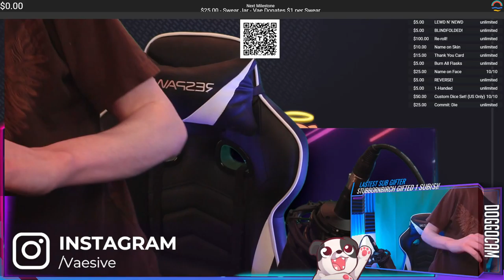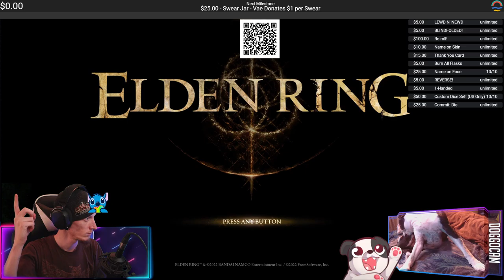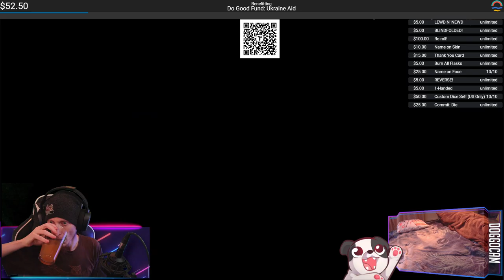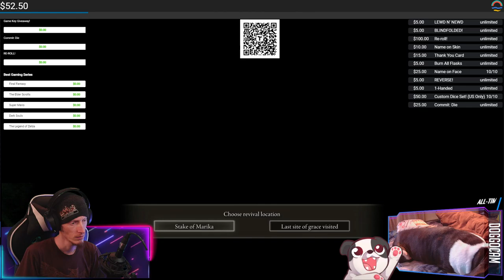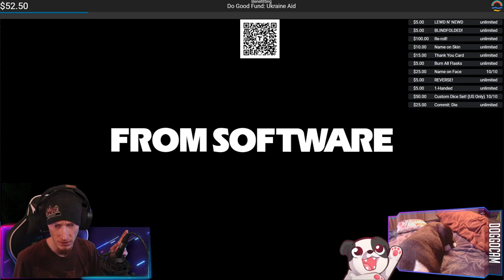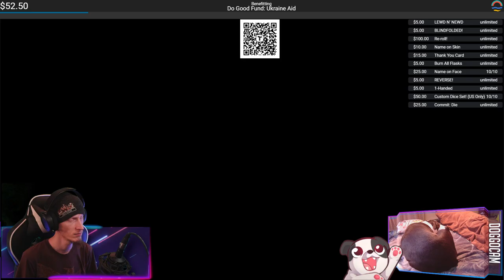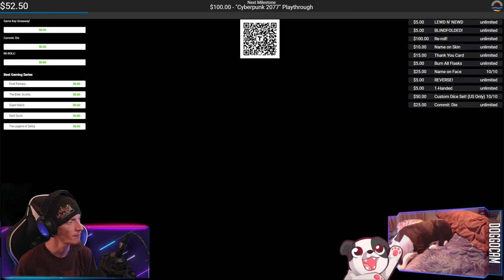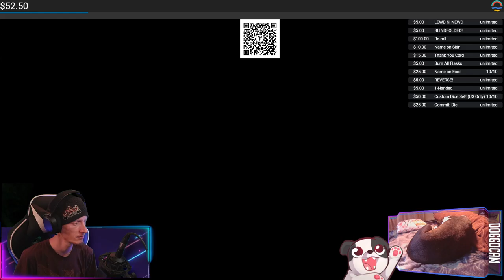[Charity] Ring for Ukraine! | Elden Ring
Charity Stream for Ukraine playing Elden Ring! ALL Profits are also donated; let's help our friends in their time of need! Charity streams will be for each stream playing Elden Ring during this time!

00:00:00 - Intro & Just Chatting
00:12:45 - Gameplay Starts
01:40:30 - Crucible Knight fights
01:51:50 - Gameplay Resumes
02:18:00 - Margit, the Fell Omen fights
02:20:35 - Gameplay Resumes
03:28:30 - Outro